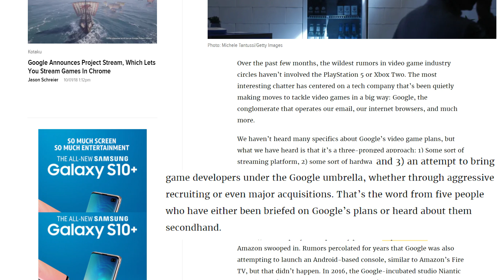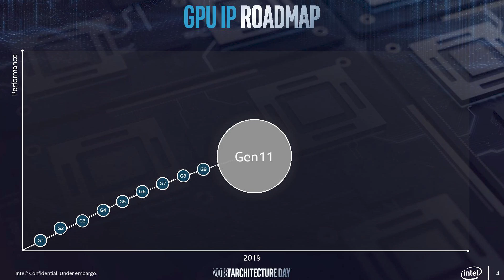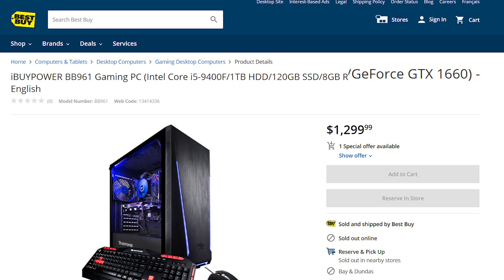Intel's New iGPU Beats Vega?!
Google may be releasing a console next month, intel's iGPU challenges Vega and the GTX 1660 was spotted.